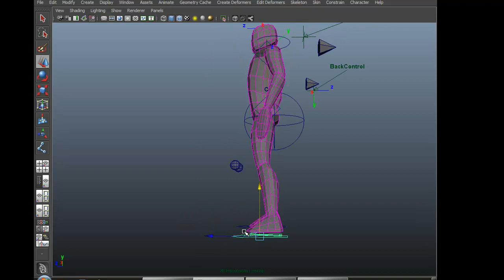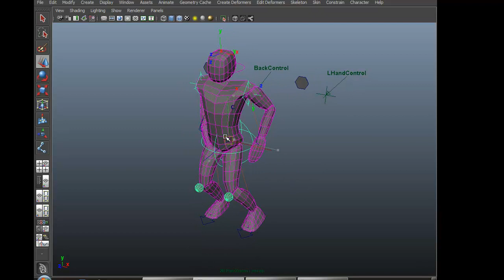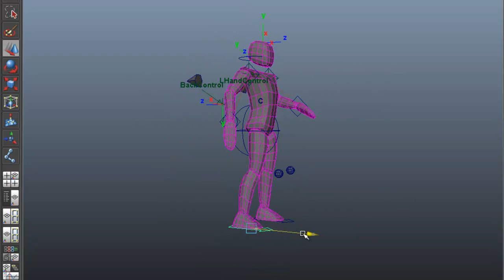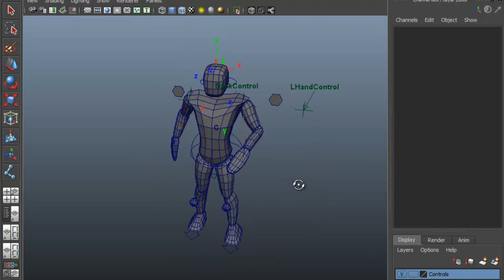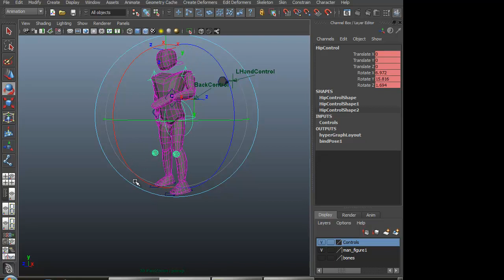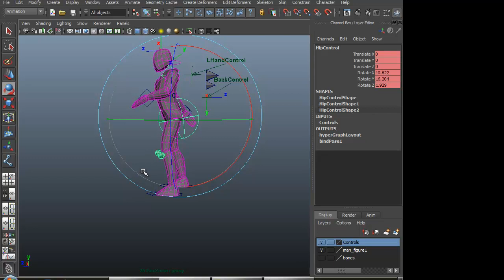anim_fig_1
Maya